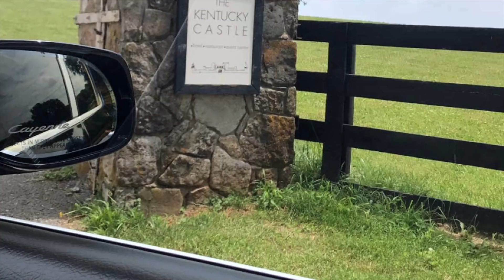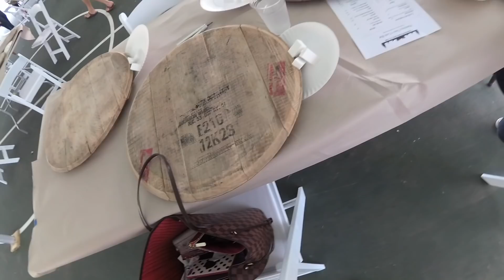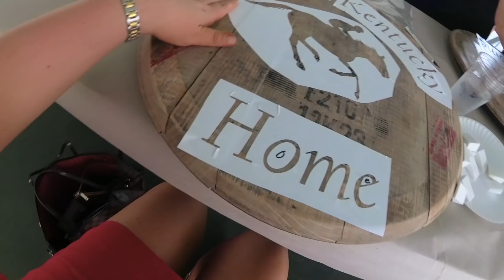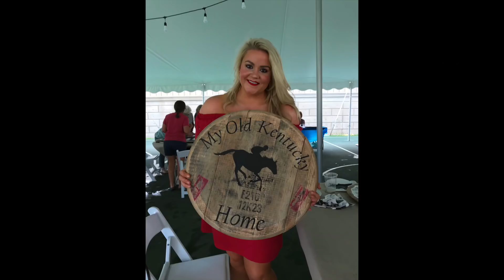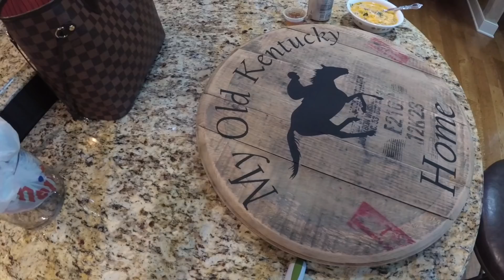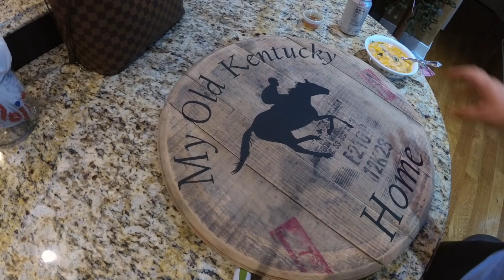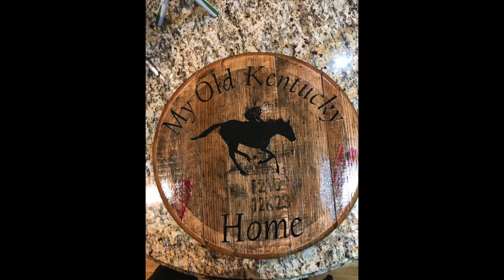Erica's Life Vlog | Bourbon Barrel Lid Painting At A Castle!